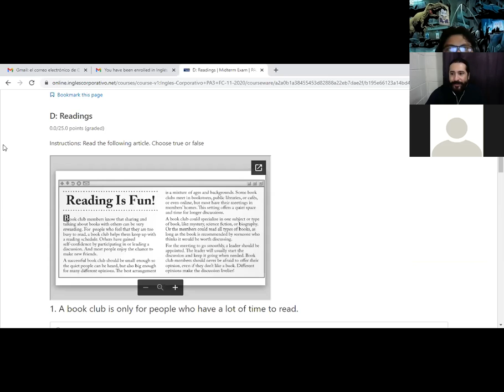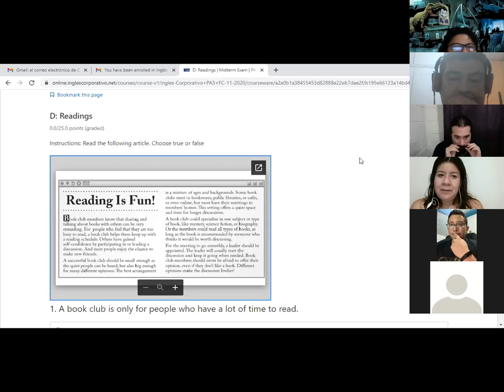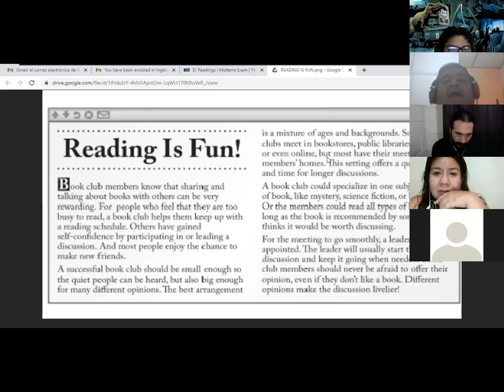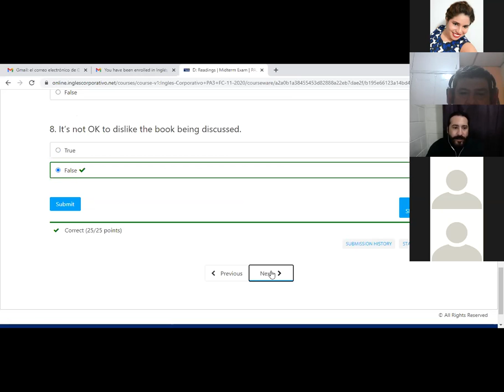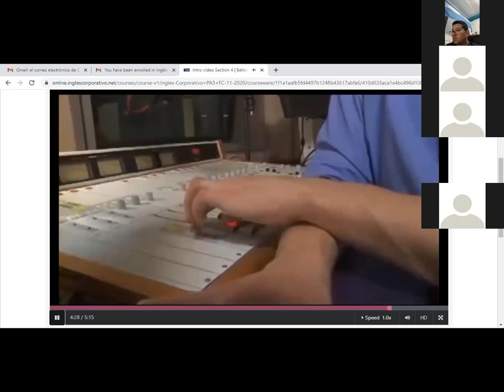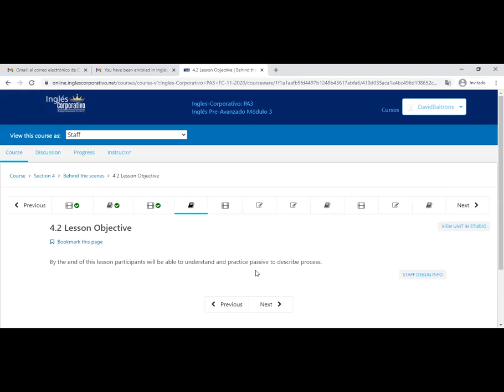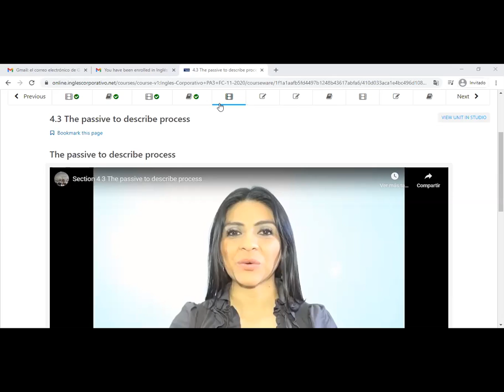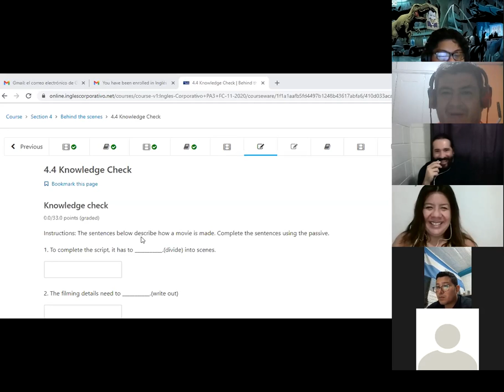Ingles Corporativo-Day 14 Passive